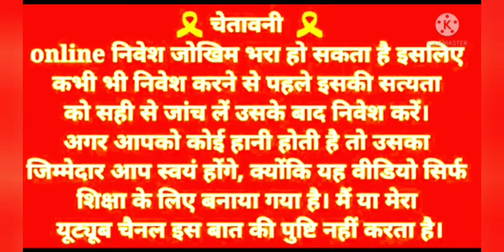7 Up Down Winning Tricks | 7 Up Down Game Tricks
7 Up Down Winning Tricks | 7 Up Down Game Tricks |

Video Topic

how to play 7 up down game
how to play dragon vs tiger game
7 up down game tricks
7 up down winning tricks
7 up down kaise khele
7 up down hack tricks
7 up down game kaise jite